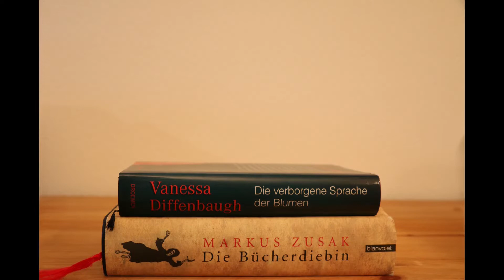This is me ... Vorstellung von Marie's Salon du Livre und warum gerade Bücher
Wer steckt hinter dem Bücherblog "Marie's Salon du Livre"?

Warum rede ich gerade über Bücher?

Noch Fragen? Dann her damit